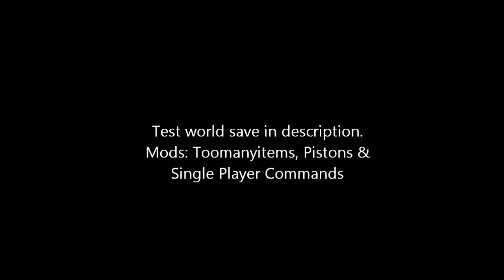Empty Cart Detection Mechanism Based on Idea by TaviRider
Mods are TooManyItems, Pistons & Single Player Commands